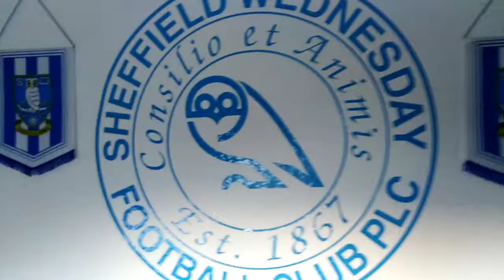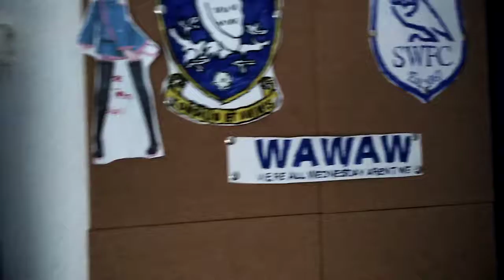My Sheffield Wednesday bedroom